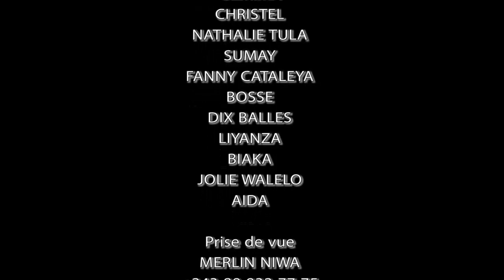Film Congolais NANI MABE 5 avec EPELA, BOSSE, AIDA, MAMISA, EBAKATA, MUKOKO, DIX BALLES etc..